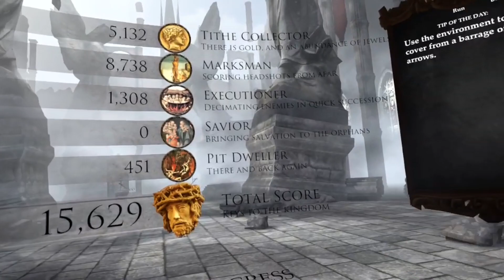In Death Unchained Enhanced for Oculus Quest 2! LOOKS AMAZING!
Taking a look at In Death Unchained on the Oculus Quest 2! and im glad to say its awesome!

Welcome to the KINGDOM! go grab your blue on black gold lined Cloak and get ready for the good life of VR every day of the week. Now let me be the first to tell you congrats on finding the only channel you will ever need for your VR needs.

MUCH LOVE